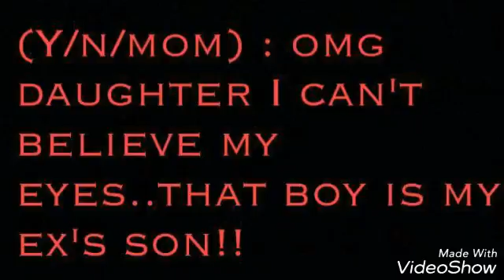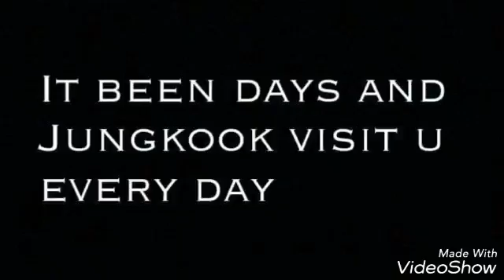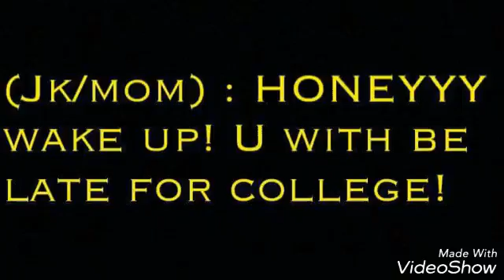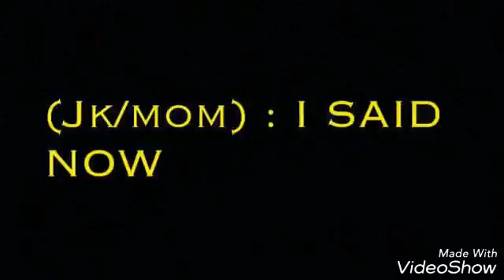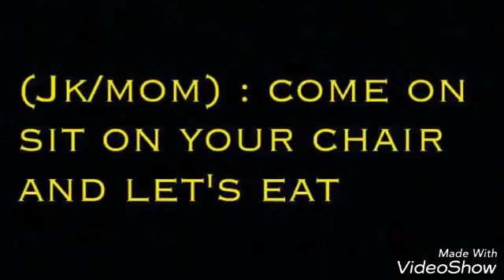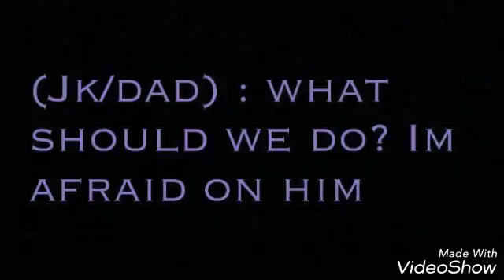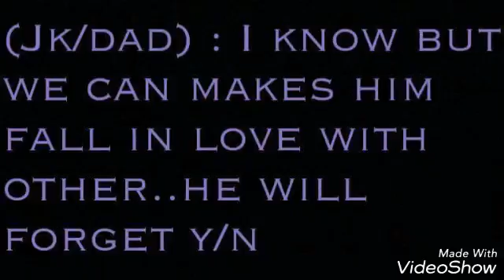FF - BTS JUNGKOOK - RAIN SOUND SEASON 2- PART 4